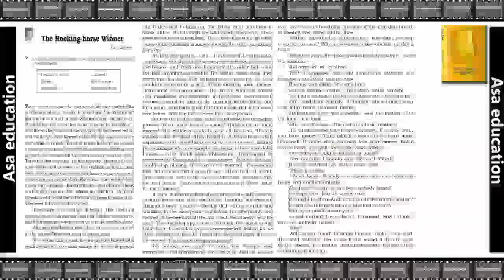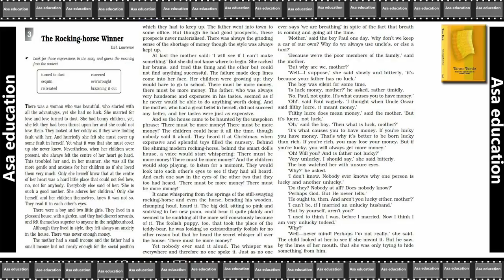Ch 3.1 The Rocking Horse Winner (English - Woven Words, CBSE, Grade 11) Easy Explanation in Hindi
Subject - English.
Book - Woven Words.
Chapter 3 - The Rocking Horse Winner.

PHDMP1012-A04